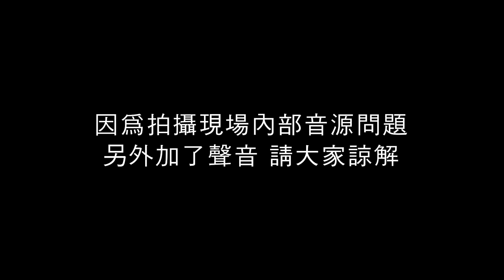(CHI)【Taiwanese Food Review】 대만에서 유행인 파인애플 챌린지 알아!?!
안녕하세요 여행버스입니다.
촬영장 내부 음원 문제로 인해
목소리를 따로 넣게 된 점 양해부탁드립니다.
지금 대만 농민분들이 파인애플 문제로 힘든 시기를 겪고 있는데요
많은 분들이 챌린지에 참여하며 응원하고 있습니다.
여러분들도 이 챌린지에 함께 참여해주세요 ♡
*해당 영상은 코로나 19 방역 수칙을 준수하며 촬영 하였습니다.
앞으로도 코로나 19로 인한 피해가 생기지 않도록 최선을 다하겠습니다.